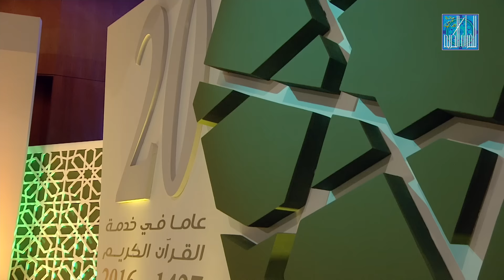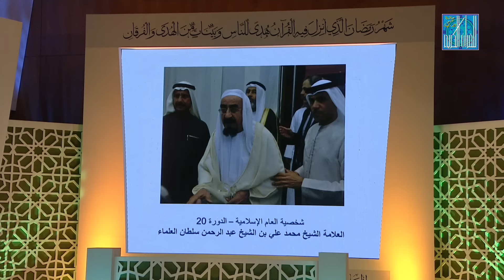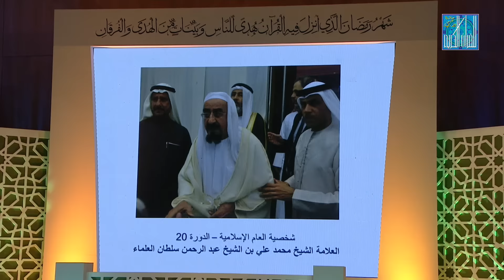المؤتمر الصحفي للإعلان عن شخصية العام الإسلامية – الدورة العشرون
المسابقة الدولية - جائزة دبي الدولية للقرآن الكريم - الدورة العشرون 1437 هـ

أعلنت اللجنة المنظمة لجائزة دبي الدولية للقران الكريم خلال مؤتمر صحفي في مقر غرفة تجارة وصناعة دبي، وتزامنا مع افتتاح فعاليات الدورة العشرين لجائزة دبي الدولية للقران الكريم ( دورة الشيخ راشد بن محمد ال مكتوم – رحمه الله ) عن اختيار فضيلة العلامة الشيخ محمد علي بن الشيخ عبد الرحمن سلطان العلماء شخصية العام الإسلامية للدورة العشرين وذكر سعادة المستشار إبراهيم محمد بوملحه مستشار حاكم دبي للشؤون الثقافية والإنسانية ان صاحب السمو الشيخ محمد بن راشد ال مكتوم نائب رئيس الدولة – رئيس مجلس الوزراء – حاكم دبي ، راعي ومؤسس الجائزة رعاه الله بارك اختيار الشخصية الإسلامية .

وذكر بوملحه ان اختيار العلامة الشيخ محمد علي بن الشيخ عبد الرحمن  سلطان العلماء جاء لما قدمه من علم واعمال خيرية ونفع للناس حيث ولد فضيلته عام 1340هـ الموافق 1920م، وختم القرآن الكريم في الكتّاب، ثم درس على يد والده العالم الرباني المتبحر سماحة الشيخ الإمام عبدالرحمن بن يوسف الملقب بسلطان العلماء، وتخرّج به عالماً متضلّعاً في العلوم الشرعية والعربية، ثم رحل إلى الهند، فالأزهر لإشباع نهمه في العلم وإكمال دراسته، وبعد رجوعه قام بالتدريس في عهد والده في المدرسة الرحمانية التي أسسها والده.

توفّي والده في عام 1360هـ، فكان خير خلف لخير سلف، وتخرج على يديه مئات من أهل العلم الفضلاء، والآلاف من طلاب العلم، فقاموا بنشر العلم والسُّنة المحمدية في الأقطار، ومع اشتغاله بالتدريس فقد خصّص عصر كل يوم لاستقبال الناس وحلّ مشكلاتهم، والإجابة عن أسئلتهم واستفتاءاتهم، فكان مجلسه دائماً عامراً بالناس.

سعى الشيخ محمد علي في مشاريع خيرية كثيرة، فبنى العديد من المساجد والمدارس والكلّيات والمستشفيات ودور القرآن الكريم، وأسهم في تمديد عدد من الطرق، وكانت له يدٌ في كثير مما ينفع المحتاجين، وجاوزت تلك المشاريع الخيرية المبرورة المئتي (200) مشروع.

ألف الشيخ حفظه الله الكثير من الكتب القيمة التي جاوزت السبعين مؤلفاً، ما بين مطوّل ومتوسط ومختصر، ومنها: صفوة العرفان في تفسير القرآن، وشرح الأربعين النووية، وغاية المأمول في سيرة الحبيب الرسول، وشرح رياض الصالحين، ولب اللباب، وطريق السعادة والسداد، وغير ذلك.